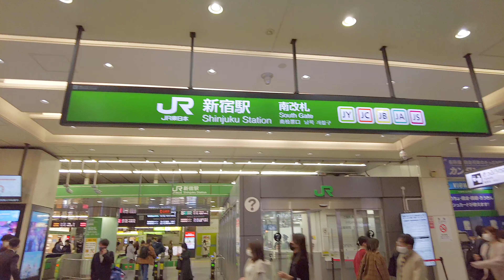4K【新宿駅南口・夜散歩】バスタ新宿・歩行者広場の夜景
動画の終盤ではアクセスの良いおすすめ夜景スポット、バスタ新宿歩行者広場、ウッドデッキに間接照明が美しい。

【 One cut Walk】自然音と散歩目線で撮ってきたものです。（ながら見でご一緒にどうぞ。）

00:00 JR新宿駅南口
00:36 LUMINE2
01:48 新宿駅 東南口広場
04:11 タカシマヤタイムズスクエア

06:53 東急ハンズ
07:02 イーストデッキ
09:09 新宿サザンテラス
11:11 バスタ新宿

11:40 バスタ新宿・歩行者広場

関連動画

夜景・吾妻橋すみだ川沿いを一周夜散歩

新宿中央公園夜散歩

神田万世橋・ワテラス・ソラシティ夜散歩

東京上野・夜散歩

原宿キャットストリート夜散歩

緊急事態宣言・成人の日 ・渋谷

4K50fps D-Cinelike+Colorgrading Shot on DJI Pocket 2